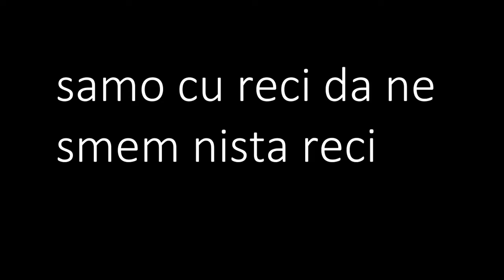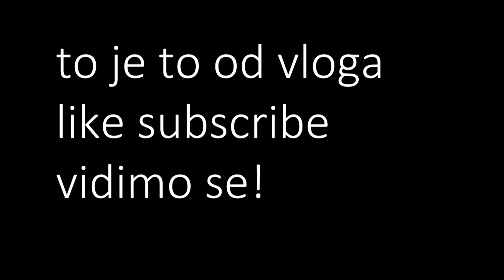WEEKLY VLOG 3 | Uradili smo nešto što nismo smeli...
😁OTVORITE ZA JOŠ INFORMACIJA! 😘

👦🏽About me:

My name: Marko

17 years old

Program I use-Adobe Premiere Pro CC 2017.1

Just Chill!😉